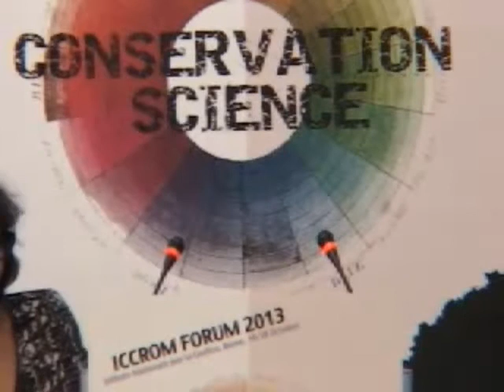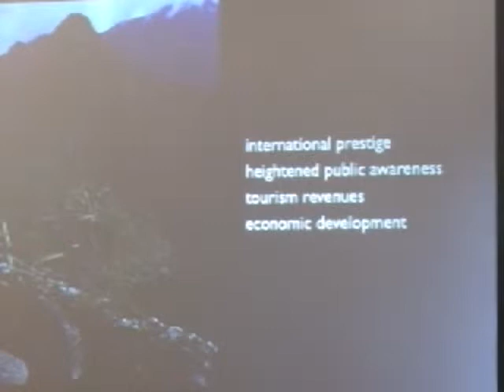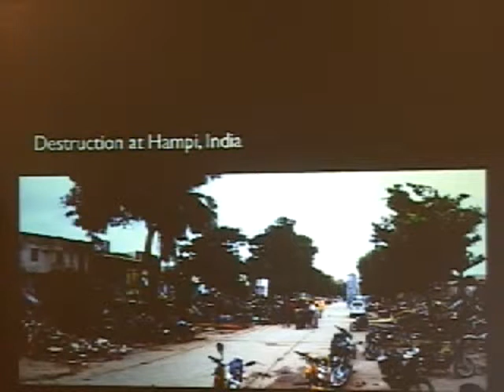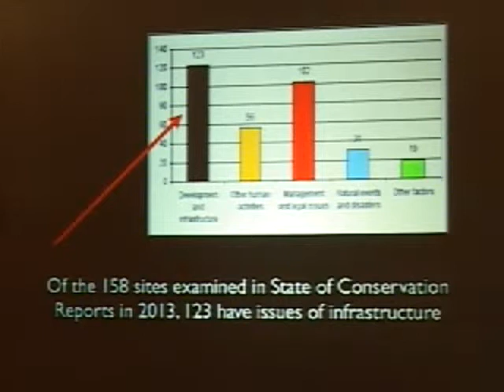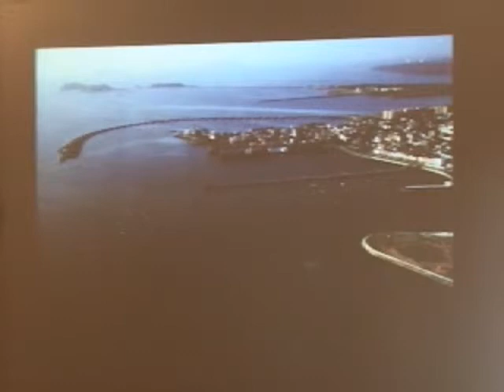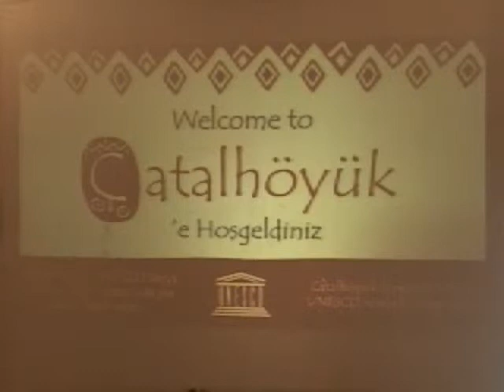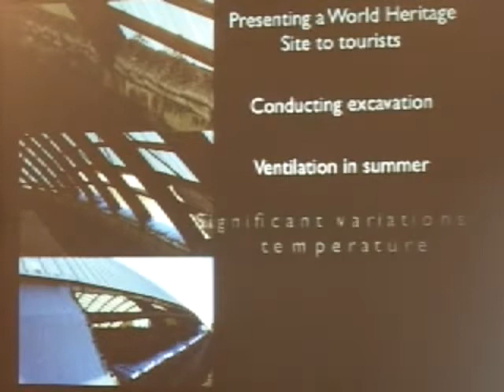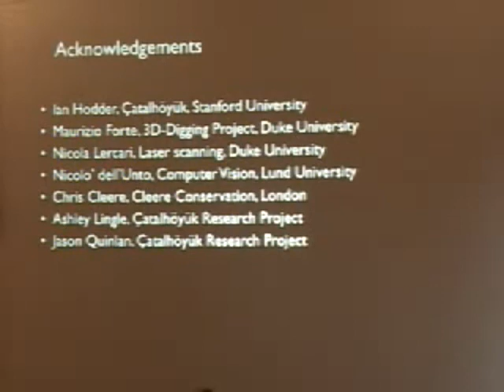ICCROM Forum 2013 (Day 2) - Keynote: Dr. Lynn Meskell (Stanford University)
Dr. Lynn Meskell (Stanford University)